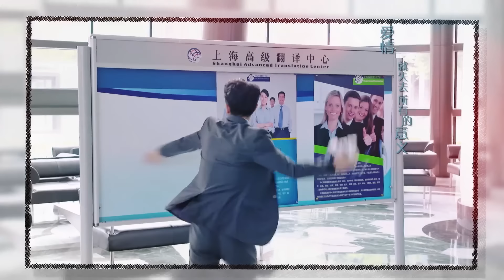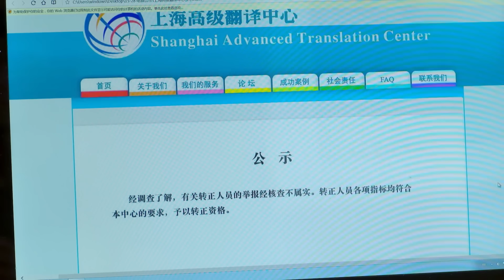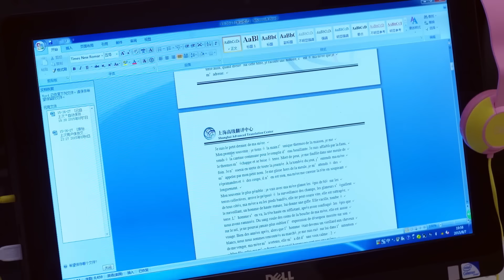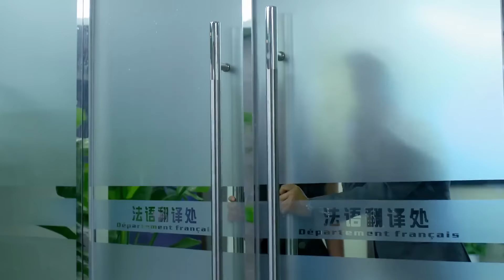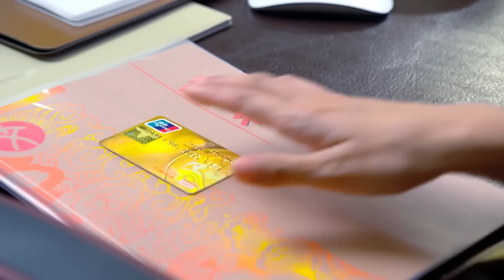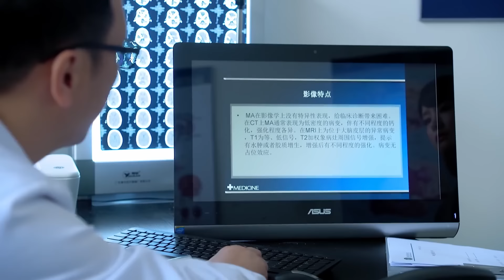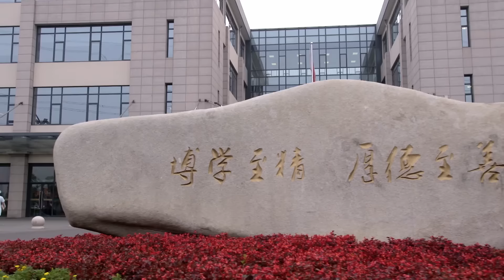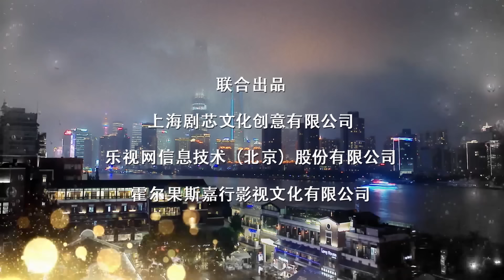【พากย์ไทย】ตอนที่ 22 | ยอดรักนักแปล - Les Interprètes | ( หวงซวง , หยางมี่ )